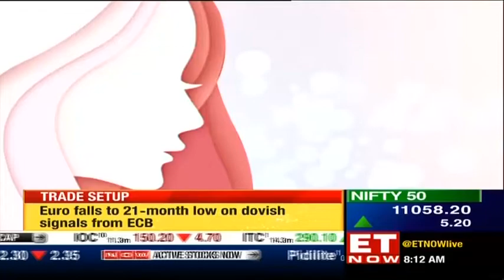Outstanding achievers of the year | Women's Day Special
Keeping you in sight inspires our vision. A very Happy Women's Day to all the ladies from us at Times Network.